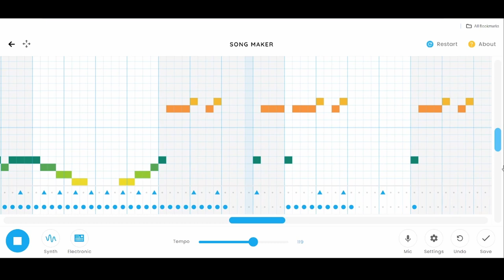Elevated or Elevator Music? | Chrome Music Lab